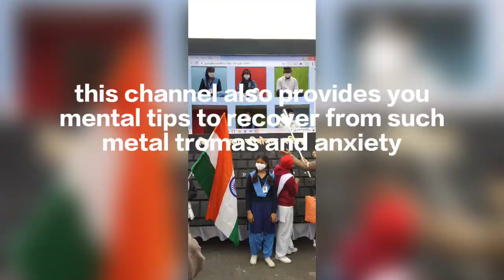BeingBetter my first youtube video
it is an introductory video of my youtube channel Being Better so please watch it full

it provides you best life changing tips,study tips which help you to being
better in life and achieve

 my insta I'd is Rahul_kumar930851